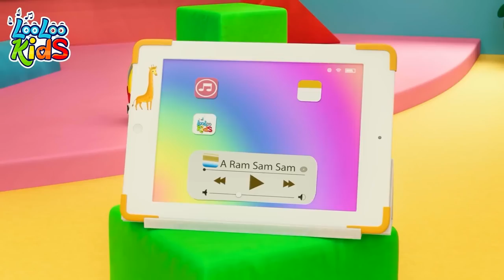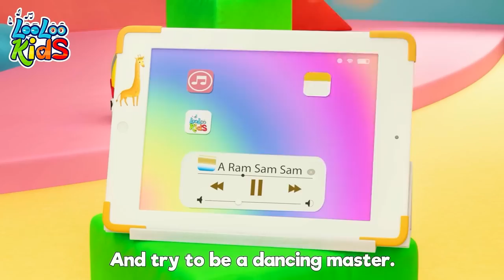Old MacDonald Had a Farm and More Best Kids Songs And Nursery Rhymes LooLoo Kids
With an oink oink here and an oink there

And on his farm he had a duck, E-I-E-I-O